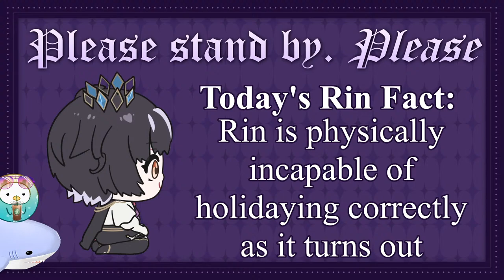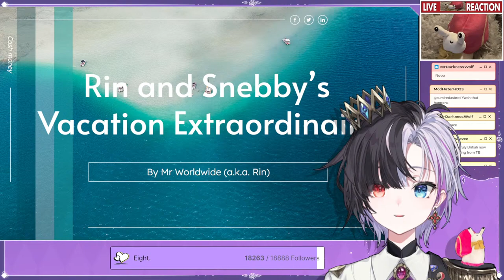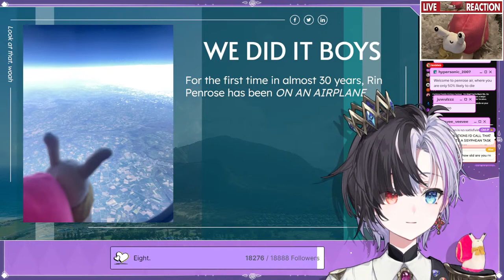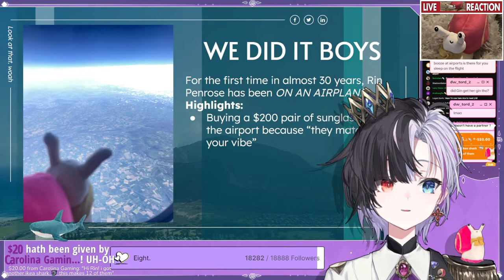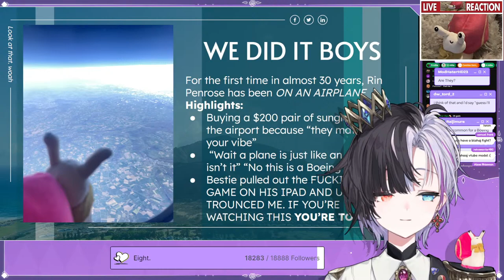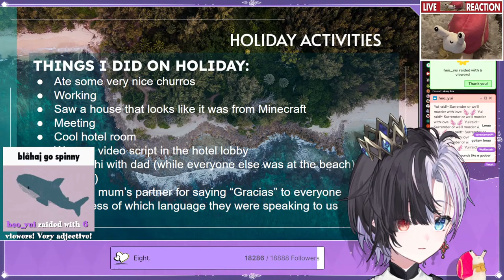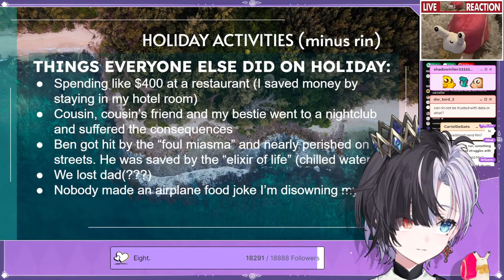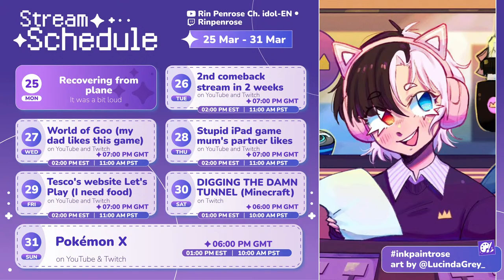RIN IS BACK (for realsies this time I promise)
my god... again...

when the is in the thumbnail

❀ Twitch VODs: @rinpenroseVOD ❀

Comment rules.

1. Keep your messages on-topic. Use the live chat to speak to me, not to other viewers.
2. Do not constantly type in ALL CAPS or spam the same message repeatedly.
3. If another viewer annoys you, block them. If they are breaking the rules, report them. Leave it to the mods to sort things.
4. Don’t talk about people other than myself unless I bring them up first. Likewise, do not bring me up unprompted in other people’s streams (even if it would be REALLY funny. just do it on Twitter lol)
5. Controversial topics, political topics, and explicit remarks should not be mentioned. (Just because other VTubers are okay with certain topics, doesn’t mean I am.) Please keep things suitable for a PG-15 audience.
6. Harassment, bullying, and the sharing of other’s personal information is strictly forbidden.
7. Backseating or writing spoilers is strictly not allowed unless I explicitly ask you to do so. If the way I do things annoys you, do it yourself.
8. I can only understand English and a small amount of written Japanese. For this reason, writing in English is recommended, but if you choose to comment in other languages, these rules still apply.
9. Clips (and other fanworks) must be in line with idol corp’s derivative works policy.

IDOL CORP.